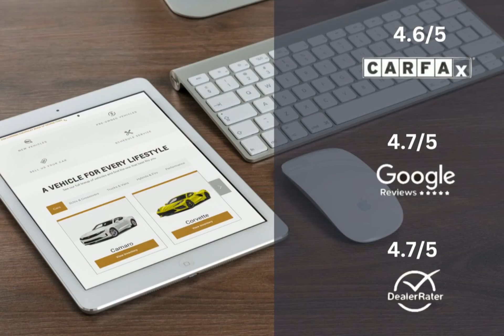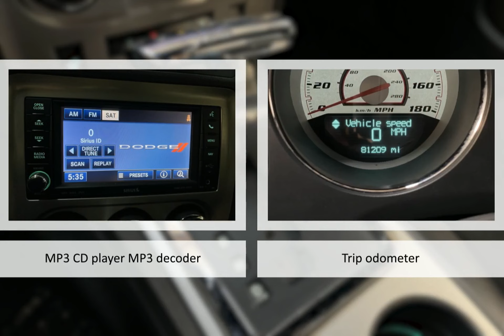2013 Dodge Challenger SRT8 Lexington Georgetown Nicholasville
2013 Dodge Challenger SRT8  Dan Cummins of Georgetown is proudly serving our friends and neighbors in Lexington, Georgetown, and Nicholasville.